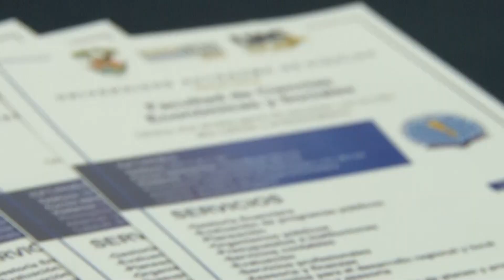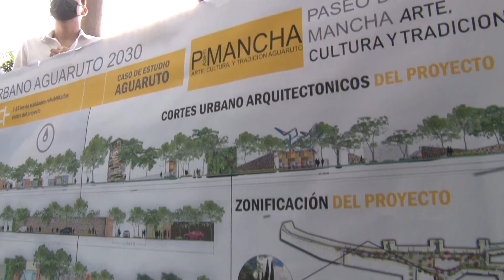Con gran aceptación recibe el sector productivo a la Expo Servicios UAS 2021